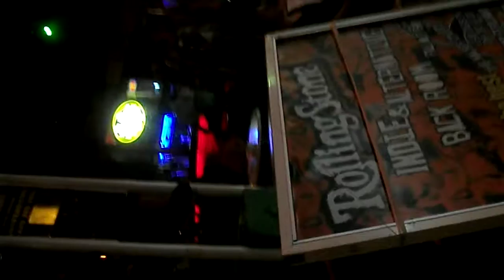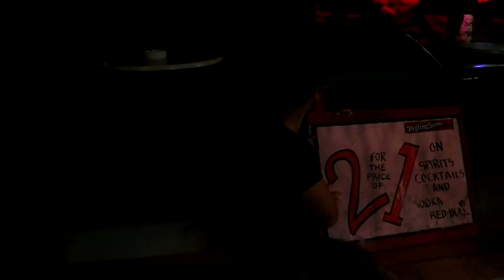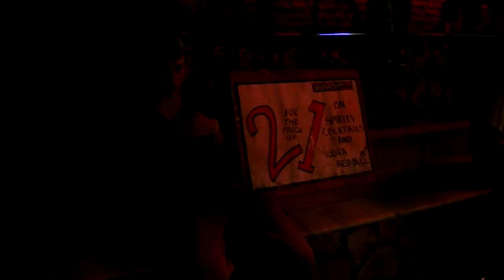Someone Like You by Graeme Wilson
Graeme Wilson performing a heartbreaking rendition of Adele's Someone Like You outside the incredible Rolling Stone nightclub in Kavos.